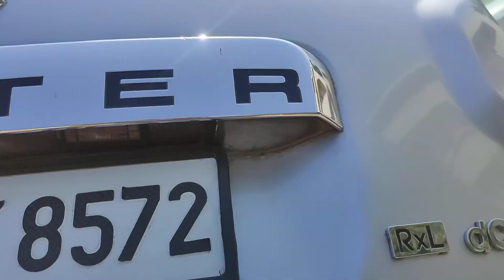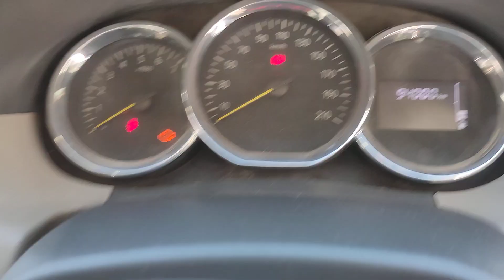RENAULT డస్టర్ RXL2015/6డీజిల్ అమ్మబడును 9502306700.9885985158🙏🙏🙏